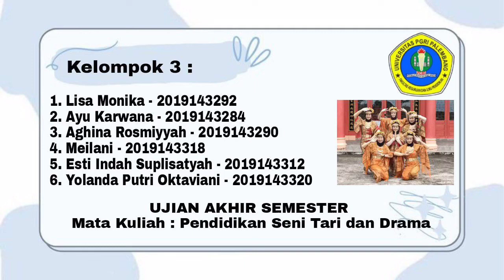Tari Kreasi Nusantara ll Gerakan Mudah ll Wonderland Indonesia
fls2n tari virtual,
fls2n tari yogyakarta,
juara 1 fls2n tari sma 2020,
juara 1 tari fls2n,
tari fls2n 2021 smp,
tari fls2n 2020 sma,
tari fls2n 2021 smk,
tari fls2n 2020,
tari fls2n 2019,
juara 2 fls2n tari sma 2020,
fls2n tari smpn 5 yogyakarta,
fls2n 2021,
fls2n vokal solo,
fls2n tari,
fls2n gitar solo,
fls2n smp 2021,
fls2n 2021 sma,
fls2n vokal solo 2021,
fls2n 2019,
fls2n aceh,
fls2n anganku anganmu,
fls2n agung hapsah,
fls2n aceh 2018,
fls2n alat musik tradisional,
fls2n anoman obong,
fls2n aceh 2020,
fls2n anggi marito,
fls2n baca puisi tingkat sma 2021,
fls2n bali,
fls2n bangka belitung,
fls2n banyuwangi,
fls2n banten,
fls2n band,
fls2n banjarnegara,
fls2n bengkulu,
fls2n cipta lagu,
fls2n cinta untuk mama,
fls2n cipta lagu 2021,
fls2n cipta lagu smk,
fls2n ciamis,
fls2n cilacap,
fls2n cabang tari,
fls2n cowok,
indonesia jaya fls2n c mayor,
irama desa fls2n c mayor,
fls2n 2021 c mayor,
fls2n duet gitar,
fls2n doa anak negeri,
fls2n dirgahayu indonesiaku,
fls2n diy,
fls2n dki jakarta,
fls2n duet gitar 2021,
fls2n dirgahayu indonesia,
fls2n dondong opo salak,
tari kreasi sd fls2n,
indonesia jaya fls2n sd,
fls2n menyanyi solo sd,
gelora ombak fls2n sd,
iringan lagu fls2n sd 2021,
irama desa fls2n sd,
fls2n vocal solo sd,
menyanyi tunggal fls2n sd 2019,
es lilin fls2n,
elvan saragih fls2n, wonderland indonesia,